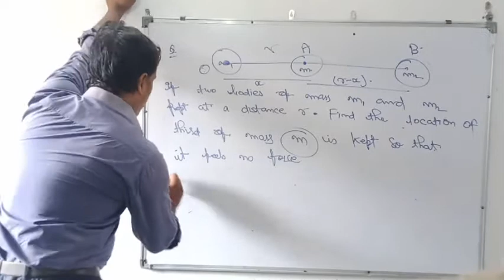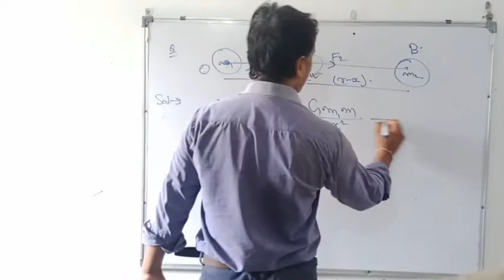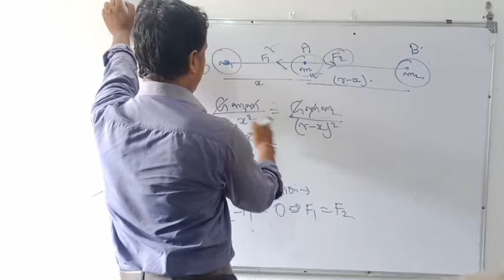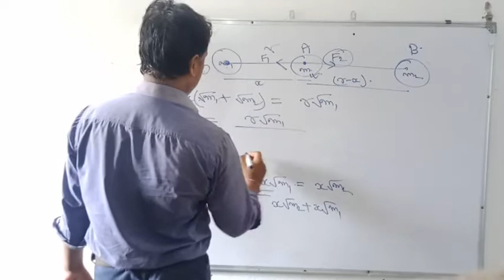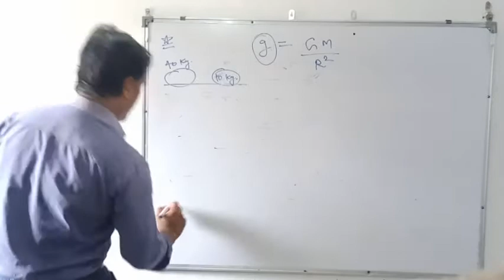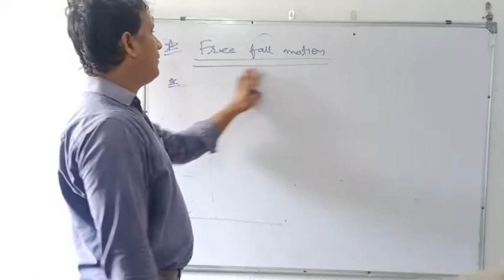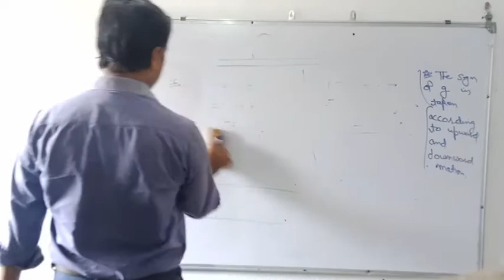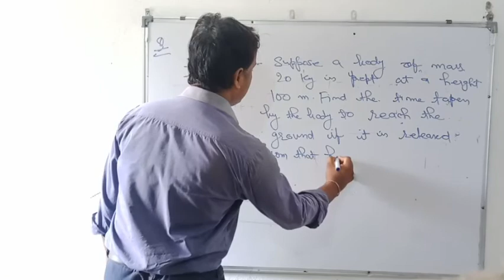Physics Class IX Gravitation Lec - 3